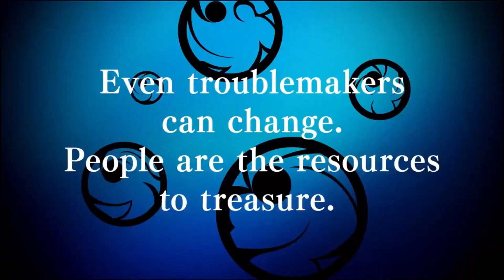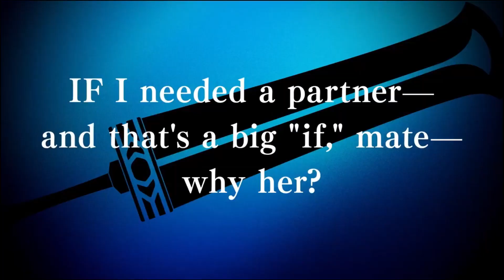EIYUDEN CHRONICLE: RISING | PlayStation 4, PlayStation 5 & Nintendo Switch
Eiyuden Chronicle: Rising combines a thrilling adventure through ancient ruins with the tale of one town’s rise from the ashes.

Drawn by lenses and other treasure in the nearby Runebarrows, our heroes learn that the town is struggling to rebuild after an earthquake and decide to help. Along the way, they’ll resolve disputes between eager adventurers and wary locals who don’t think the Barrows should be disturbed. And they’ll learn more about each other’s reasons for seeking treasure, deepening their bonds in the process.

As you will learn, these Runebarrows hide a great secret that has fateful implications for one of the characters. What begins as a simple treasure hunt turns into a dark conspiracy that will shake the world and plant seeds that carry over into the main story of Eiyuden Chronicle: Hundred Heroes.